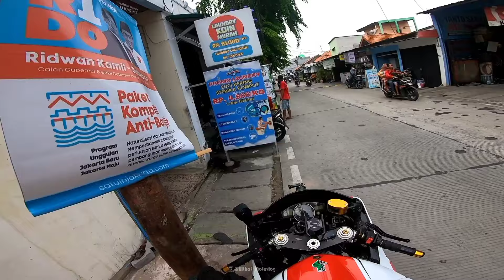PAGI2 SUDAH KENA BOGEM❗BOCIL MERESAHKAN BIKIN NGAKAK ALTHAF